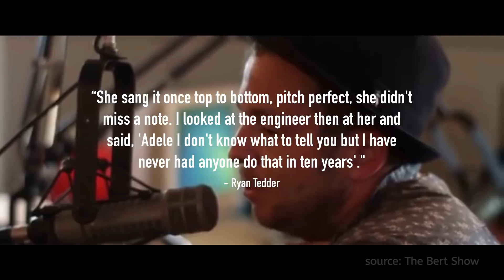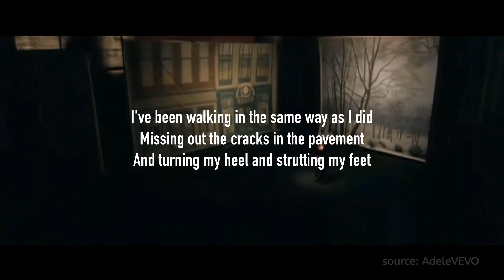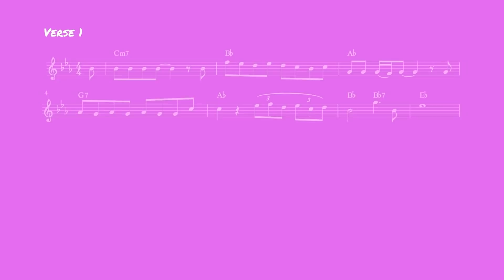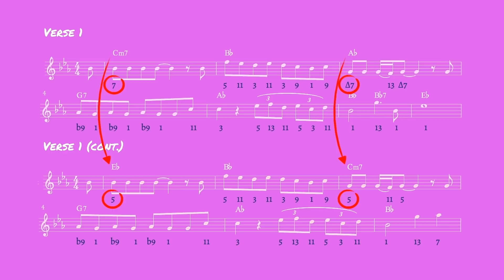How Adele Markets Herself | The Artists Series S1E8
▶▶ Want to instantly jump into songwriting at any time? Download my collection 143 Commercial Chord Progressions for free

For what is a first on the Artists Series, we’re gonna go through Adele’s music chronologically, highlighting connections of her music videos to her image and music.